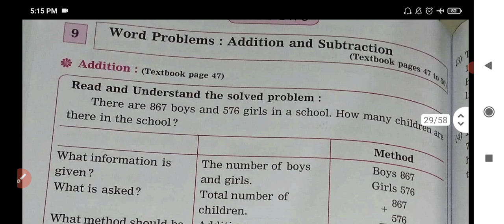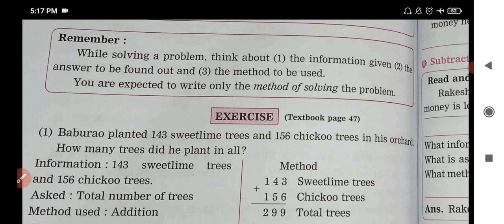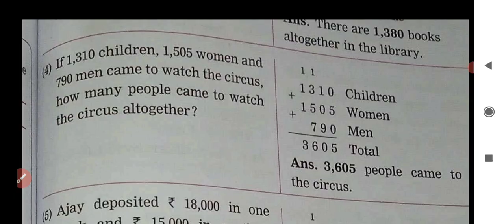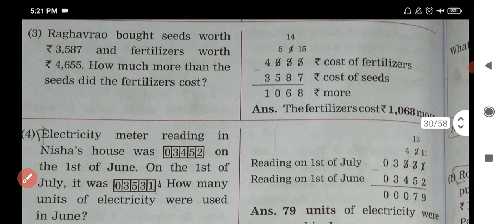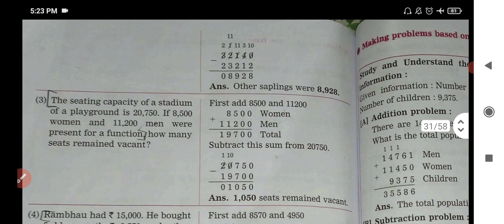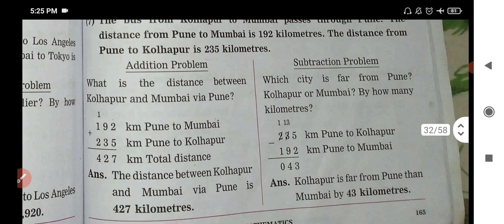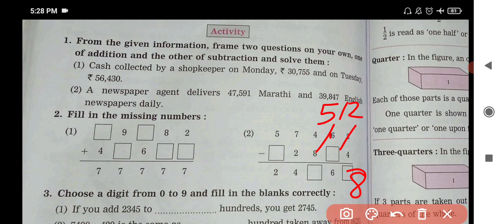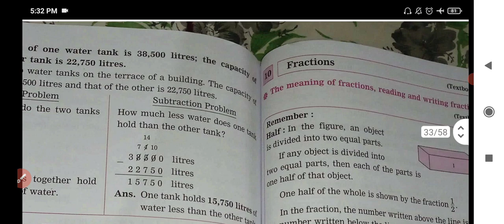Std. 4 Maths Lesson 9 Word Problems : Addition and Subtraction Workbook answer Maharashtra Board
Std4MathsLesson9WordProblemsAdditionandSubtractiontextbookpages47,48,49,50digestworkbookanswerMaharashtrBoard